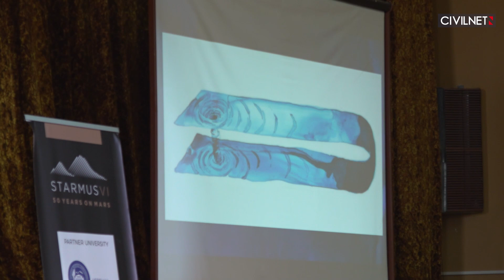Սև խոռոչներ, գրավիտացիոն ալիքներ, ռոք և պոեզիա «Ստարմուսը»՝ Հայաստանում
Սև խոռոչներ, գրավիտացիոն ալիքներ, ռոք և պոեզիա. սեպտեմբերի 5-ին «Ստարմուս» փառատոնի առաջին օրը մեկնարկեց աշխարհահռչակ գիտնականների բանախոսություններով։ Նույն օրը՝ երեկոյան, փառատոնը մեկ բեմի վրա համախմբեց Ռիք Վեյքմանին, Սերժ Թանկյանին, Տիգրան Համասյանին, Sons of Apollo խմբի անդամներին, Անդրեյ Մակարևիչին և տիեզերագնաց Քրիս Հեդֆիլդին։ Խորհրդային տիեզերագնաց Ալեքսեյ Լեոնովի հեղինակած՝ Սթիվեն Հոքինգի անվան մեդալին առաջինն արժանացավ փառատոնի համահիմնադիր Բրայան Մեյը։